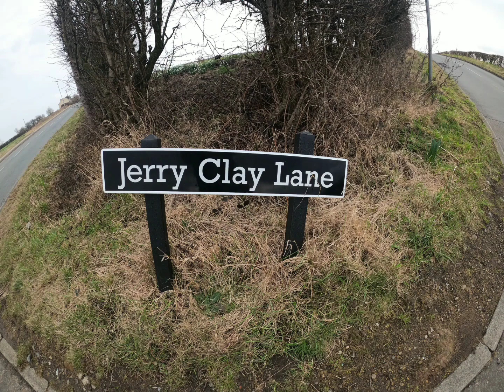Start of some exercise